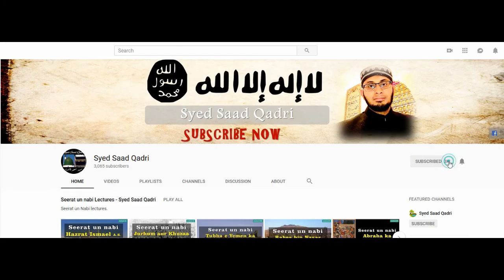Seerat un nabi Lecture 378 || Chahray e Anwar ki Akhri Jalwa Afrozi